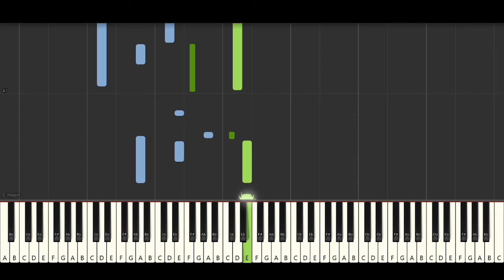Pachelbel's Canon - Piano by MedleyNotes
Learn how to play the piano with this easy tutorial for Pachelbel's Canon.

If you need to speed up or slow down the video please follow the next steps:
For PC:
- Click on the Settings icon (the gear icon), bottom right corner;
- Select Playback speed;
- Choose a new speed.
For mobile:
- Tap on the playing video;
- Tap on the three dots from the top right corner;
- Select Playback speed;